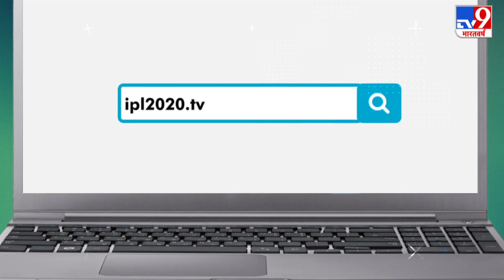IPL 2020 MI vs DC: Graphics में देखें MI और DC का प्लेऑफ से फाइनल तक का सफर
IPL 2020 के पहले क्वालिफायर में आज मुंबई इंडियंस (Mumbai Indians) का सामना दिल्ली कैपिटल्स (Delhi Capitals) से है. दुबई इंटरनेशनल स्टेडियम (Dubai International Stadium) में ये मुकाबला हो रहा है. जीतने वाली टीम सीधे फाइनल में पहुंचेगी.